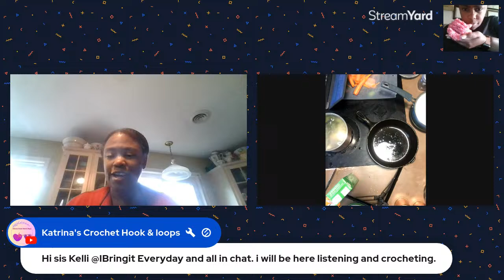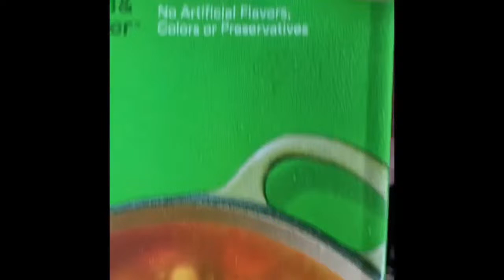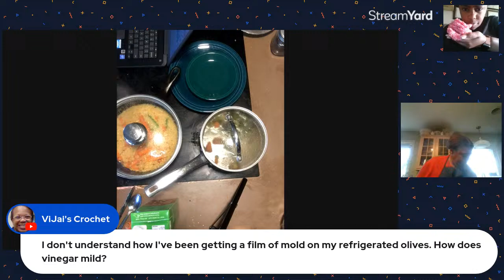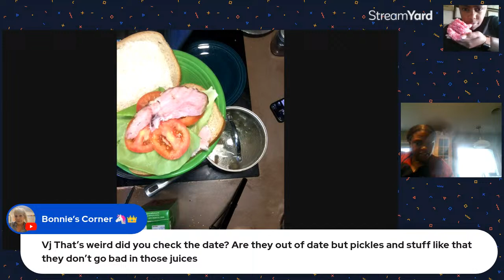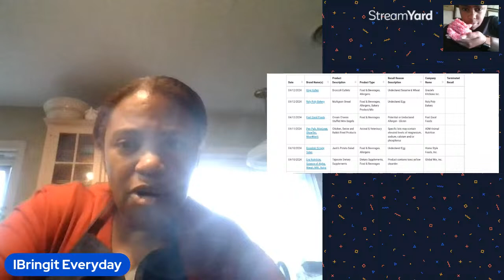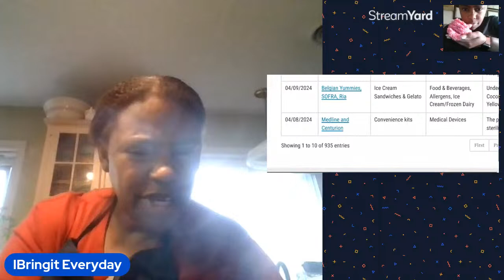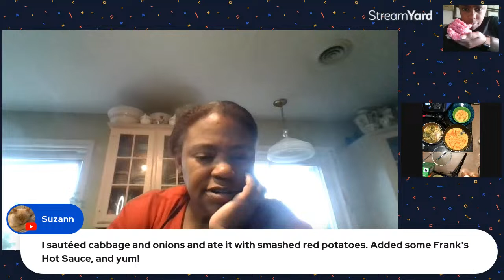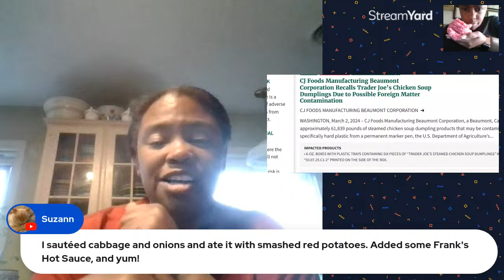Food Fridays: Cooking with Kelli Carrot Lentil soup and sandwich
The meal is Carrot and lentil soup and sandwich.

Soup is carrots 3 cups, red lentils 1 cup,  vegetable or beef broth  4 cups, cumin seeds, chili flakes, milk or cream or half and half 1/4 cup approximately. or substitute with plain yogurt,

I challenge you to roast a chicken, ham  or a turkey breast to use as your sandwich meat.

Check out  @drizzlestank  for my theme song

Food information links

This week's food news:

This link gives you food and medicine recalls

 Recalls from the USDA

This is the link you can search on the nutrition of any food. Insert food name in seach box

usda.gov/food-safety   check nutrition of foods and check out recalls

Please use cast iron or stainless steel pans to avoid these chemicals used on non-stick pans

Please use fresh food when possible and in season.

Please support your local farmers when possible

This is an interesting video I am in the process of watching- The title The Invisible fatal conveniences that are making us sick

Fat, Sick and Nearly dead  regarding juicing and its benefits to overall health
Check out streamyard if you need a software provider for your live broadcasts

Please come in to this livestream to see some healthy, easy food prepared from scratch. The goal is to show that fresh food can be easy to make, healthy, made from scratch and quick.  Please buy local to get fresher food and support the local economy.